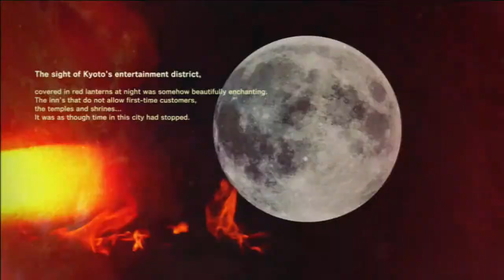Killer is Dead - Samurais Robôs e Homens-Tigres do Shaman King- Parte 6 - DaniSamPlay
Agora vamos enfrentar um dos chefes mais chatos do jogo, o homem com o espírito de tigre e não apanhar muito dele.

Gameplay do jogo Killer is Dead, um  jogo de ação de 2013 desenvolvido pela Grasshopper Manufacture e publicado pela Kadokawa Games no Japão, Jogos Xseed na América do Norte e Deep Silver na Europa. É estrelado por um executor chamado Mondo Zappa. Suda 51 atua como diretor executivo e roterista do jogo.

Plataforma: Playstation 3,Xbox 360
Gênero: Ação, Hack & slash
Modo(s): Single Player
Desenvolvera: Grasshopper Manufacture
Publisher(s): Kadokawa Games( Japão), Xseed Games ( América do Norte), Deep Silver (Europa), Sony Computer Entertainment Asia (Ásia)

☟(◕ ‿ ◕)☟ Músicas usadas ☟(◕ ‿ ◕)☟
saa-hajimari-you - Azumanga Daioh THE ANIMATION OST
Nazo no Kanojo X - OST - Track 07  Nazo no Taii_medium